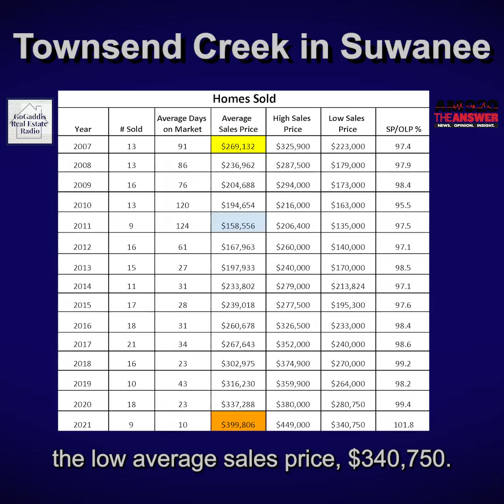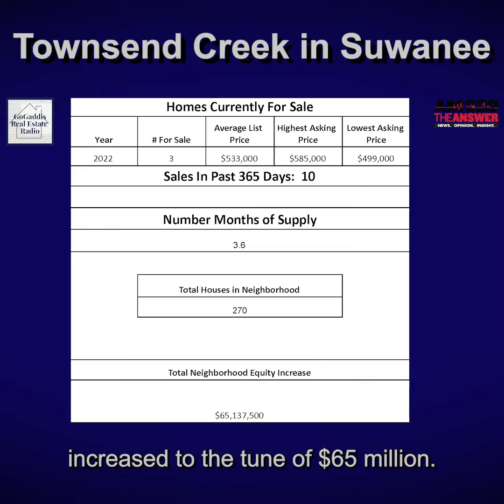Neighborhood Spotlight: Townsend Creek in Suwanee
This week's Neighborhood Spotlight features Townsend Creek in Suwanee.